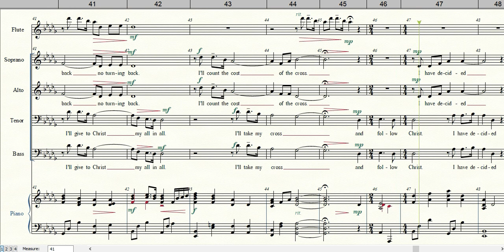WHAT DOES IT COST TO FOLLOW JESUS? | Instrumental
Words and Music by Michael S. Bryson
Incorporating I Have Decided to Follow Jesus